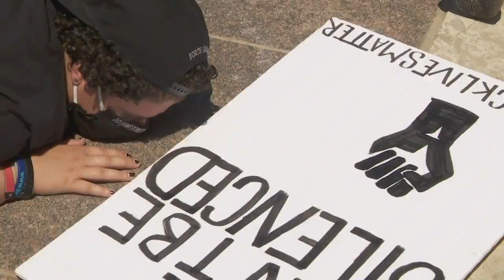Bexley Anti-Racism Project Statehouse March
The Bexley Anti-Racism Project organized a huge Black Lives Matter demonstration at Ohio State House on Saturday, 6-6-2020. Hundreds marched to downtown Columbus from Bexley, chanting and singing songs of peace and justice as a show of solidarity from a younger generation